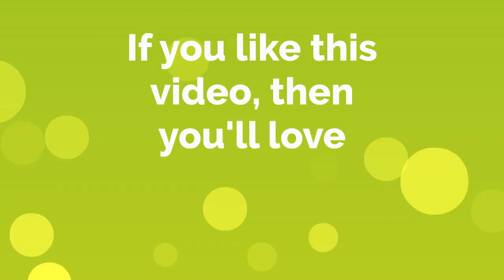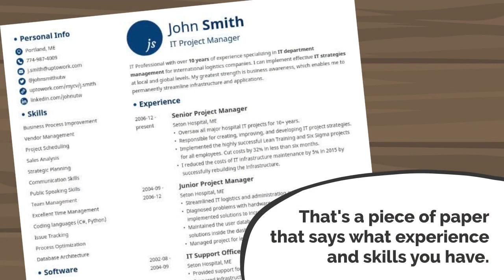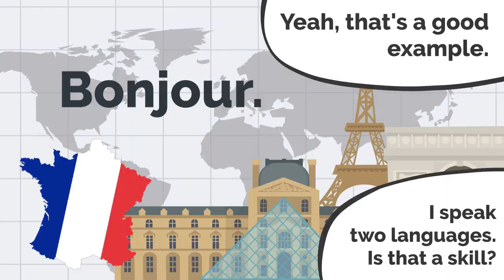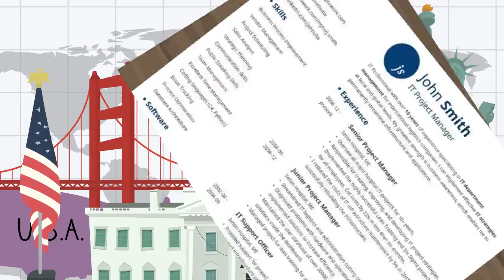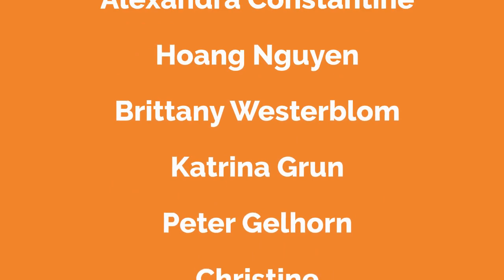How to Choose a Job - Listen & Learn English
Listen and test your English with this conversation between Tom and his Dad. In Part 1 of the video, listen and read along. In Part 2, just listen.

How much did you understand? Answer 5 Multiple-Choice questions about this video on my new listening site: